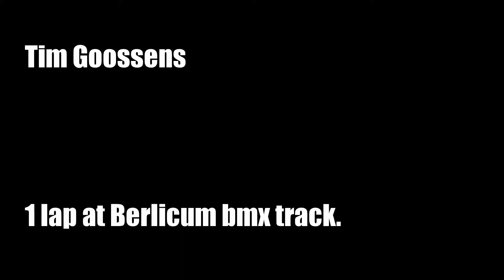Tim Goossens gopro video Berlicum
Tim Goossens op de bmx baan in berlicum